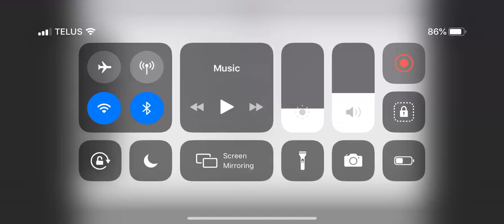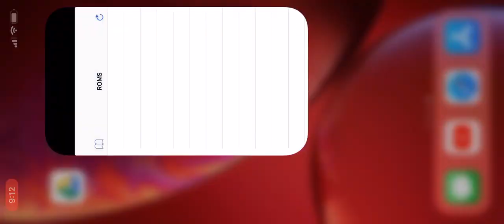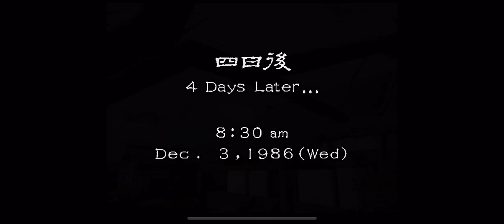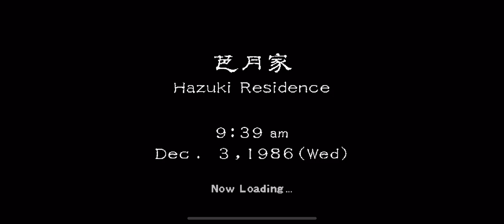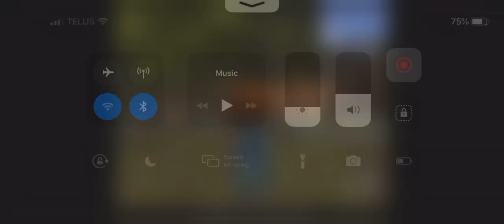iPhone XR- Sega Dreamcast (Shenmue) #3 Extremely Experimental